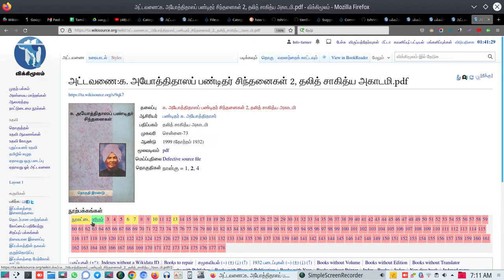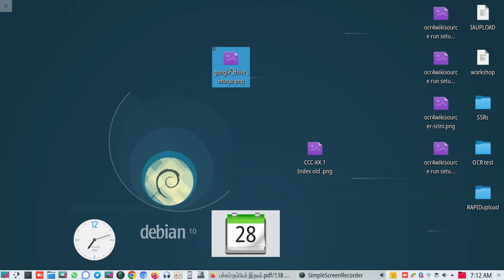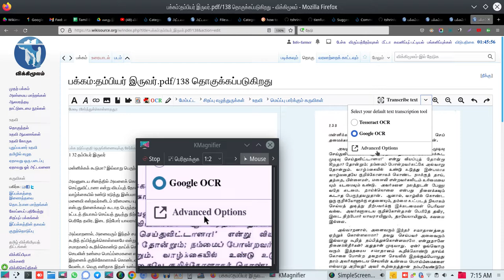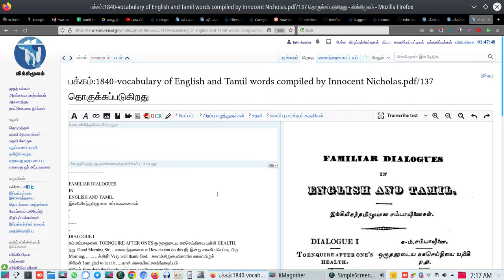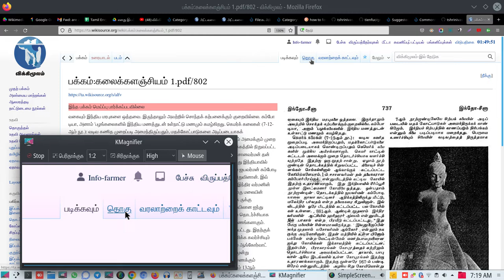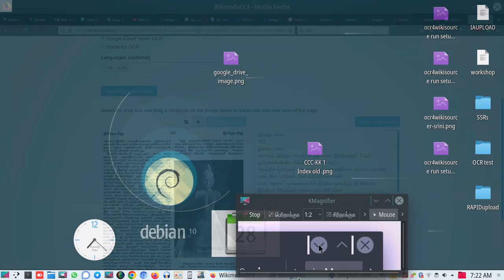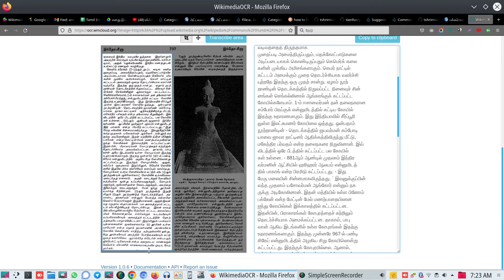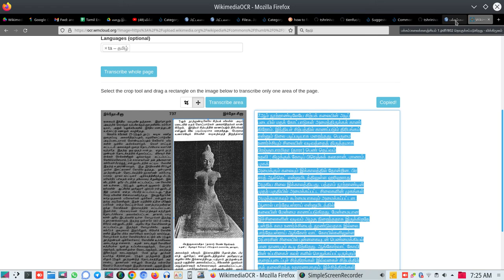விக்கிமூலம் மின்வருடல் கருவிகள் (Wikisource OCR Tools) | Tamil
இந்த நிகழ்படத்தில் விக்கிமுலத்தில் ஒரு புத்தகத்தை எப்படி டிஜிட்டல் மயமாக்குவது என்பதையும் அதற்கு பயன்படுத்தப்படும் கருவிகளை பற்றியும் காணலாம்.

நிகழப்டம் வழங்கியவர்: தகவல் உழவன், விக்கிமூலம்